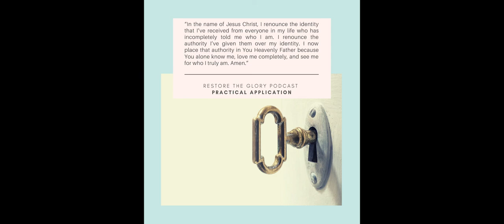Episode 4 - Theology of the Body & Healing: Part 2 (Identity)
Bob & Jake continue the Theology of the Body & Healing series by talking about identity in God. God gives us our identity but it’s possible to have a skewed image of God that affects our identity & peace; if we lose God’s identity, we lose our identity.